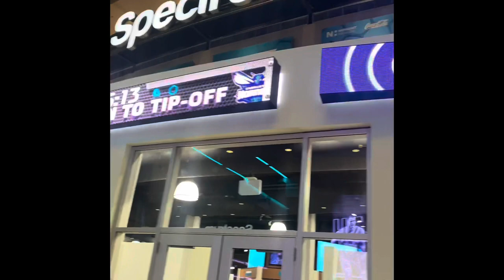FIRST NBA GAME VLOG CHARLOTTE HORNETS VS PORTLAND TRAILBLAZERS 🔥🔥🔥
First NBA game vlog